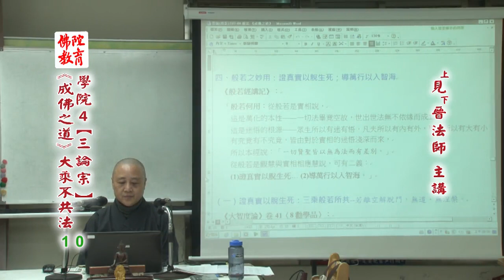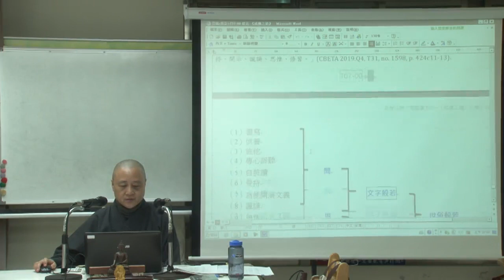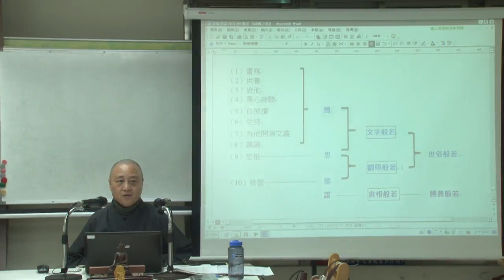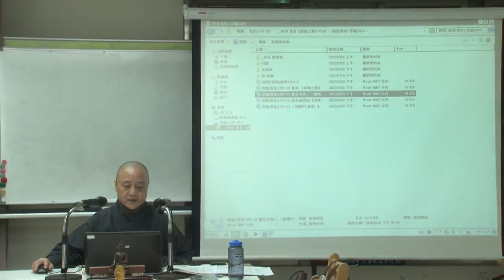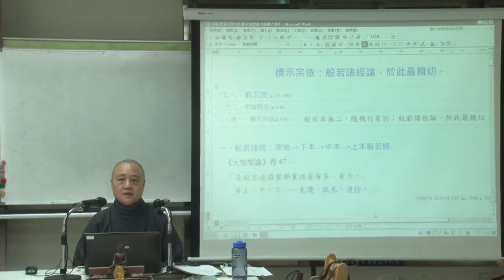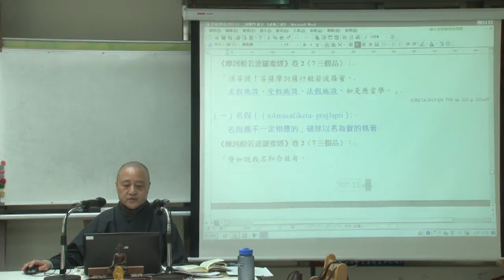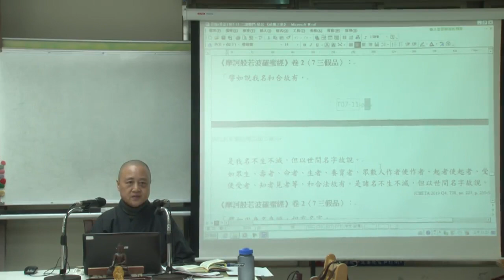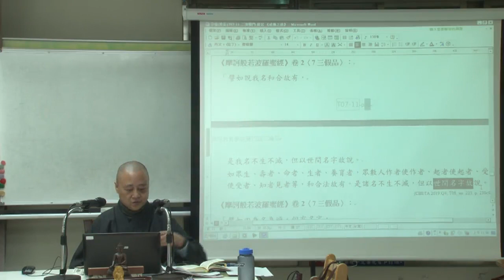成佛之道-大乘不共法--第010集/見晉法師主講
成佛之道-大乘不共法 (已圓滿課程-共13集)
主講者：見晉法師
啟講日期：2019年12月22日
演講地點：本會地下室教室(一)

主講者簡介：見晉法師，1963年出生於台南。中學時期為追尋宇宙人生真理而探究科學，後兼及哲學。1982年加入交大鐘鐸社，開始習學佛法。1990年於香光尼僧團依止上悟下因長老尼出家，1992於楠梓慈雲寺受三壇大戒，1994年完成國立交通大學資訊工程研究所博士學位。曾任香光書鄉出版社編輯、香光尼僧團方丈室內書記、香光尼眾佛學院副院長，於多所佛教單位講授唯識學、華嚴十地、成佛之道、戒律學等課程。現任香光尼僧團教師。